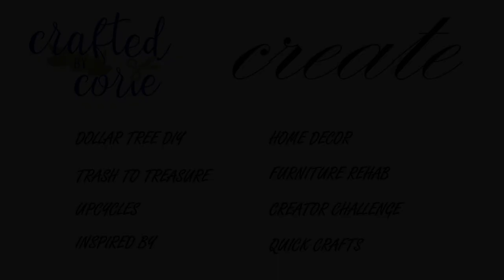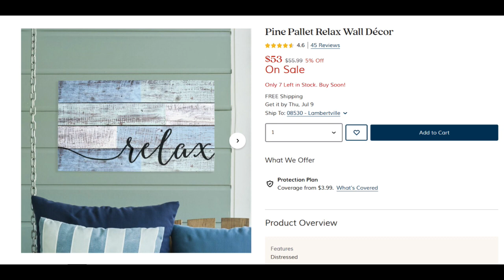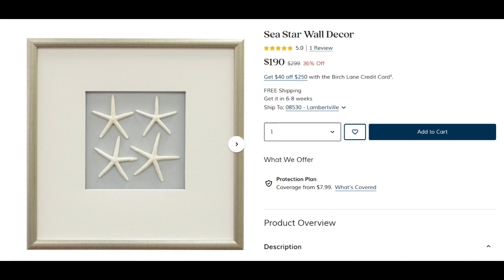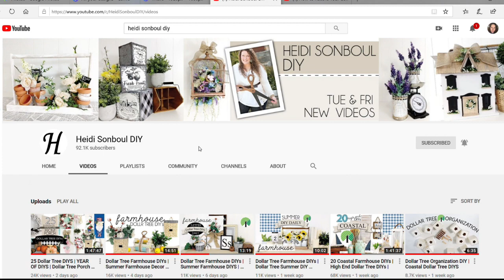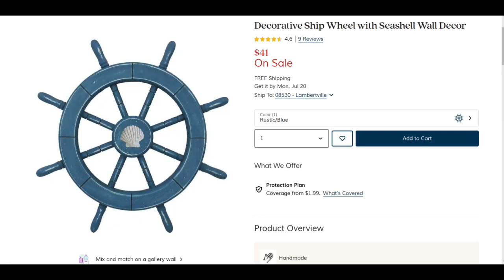SUMMER COASTAL DIY CHALLENGE | DOLLAR TREE DIY COASTAL DECOR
Hi, everybody!  So excited to share 5 coastal DIY projects with you!  3 are inspired by Birch Lane and all are perfect for summer coastal décor!  Be sure to check out the playlist to see the other videos posted to the challenge.